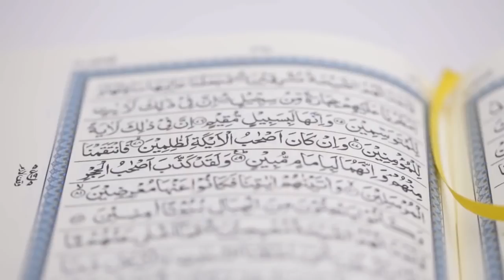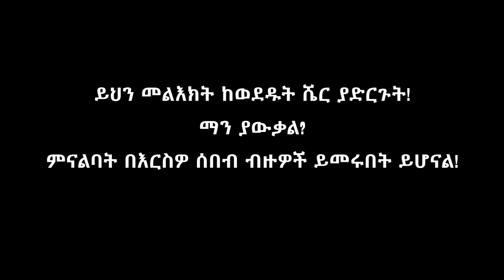የቁርኣን ድንቃድንቆች ክፍል 12 ‹‹የፍቅር ጓደኛ ፈተና›› Boyfreind Girlfrieᴰ